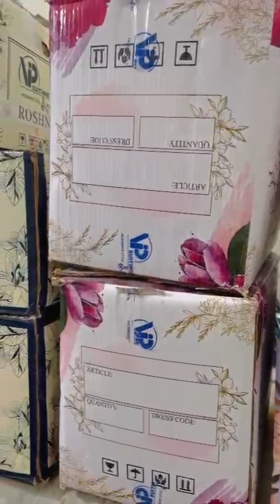Why Choose Us As Your Wholesale Pakistani Clothing Supplier? USA | UK | Canada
🌟 Dive into the world of wholesale Pakistani clothing  with Faisalabad Fabric Store! 🌟

📦 No Minimum Orders: Start small and experiment with your designs—perfect for budding fashionistas!

✂ Custom Tailoring: Bring your unique style to life with our in-house stitching service. You dream it, we stitch it!

👗 Inclusive Sizing: From standard to plus sizes, we tailor for every body, ensuring a flawless fit.

💸 Affordable & Swift Delivery: Get your designs fast and at the best rates, anywhere in the world!

🌍 A Decade of Expertise: Trusted by clients in the USA, UK, and Canada, we promise nothing but excellence.